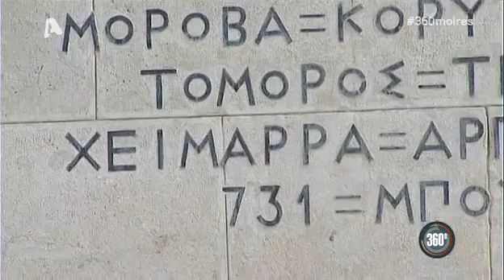Ελληνικά μειονοτικά χωριά στην Αλβανία 360° Μοίρες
Με αφορμή την πρόσφατη μεταρρύθμιση που επιβάλει τη συγχώνευση αλβανικών επαρχιών, οι οποίες περιλαμβάνουν πληθυσμούς ελλήνων ομογενών με άλλες που περιλαμβάνουν μουσουλμανικές κοινότητες, οι «360ο» πραγματοποίησαν αποστολή στα ελληνικά μειονοτικά χωριά στην Αλβανία.

Copyright Alpha TV Greece
360° Μοίρες
Σοφία Παπαϊωάννου